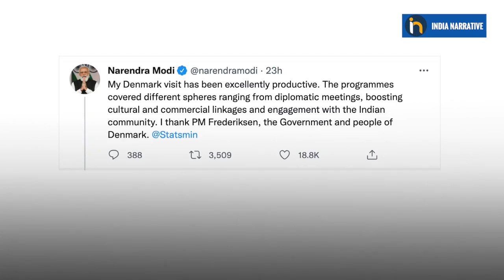PM Modi Concludes 3-Day Europe Tour: Highlights From France, Denmark, Germany Visit & Nordic Summit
During his 3-day Europe visit, PM Modi visited 3 Nations and held 25 Meetings. He concluded his three-day jam-packed Europe visit, as he departed for India after his short stay in Paris. He held talks with French President Emmanuel Macron. Watch the key highlights of his 3-day Europe tour!